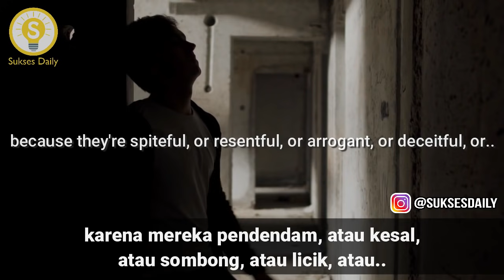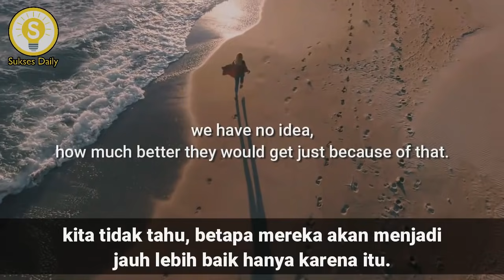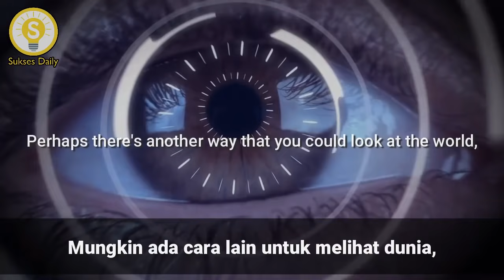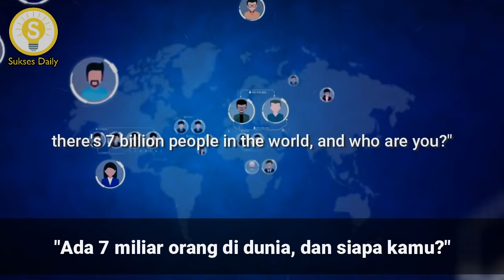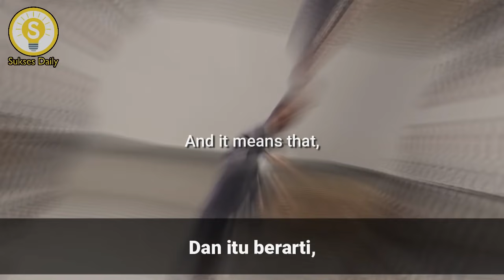Berhenti Membuang-Buang Waktu Mulai Saat Ini - Jordan Peterson Subtitle Indonesia - Produktivitas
Dr. Jordan Bernt Peterson adalah psikolog klinis dan profesor psikologi di Universitas Toronto, Kanada. Bidang kajian utamanya adalah psikologi abnormal, sosial, dan kepribadian, dengan keahlian khusus di bidang psikologi agama dan ideologi, serta penilaian dan peningkatan kepribadian dan kinerja. (Wikipedia)

Dalam video kali ini Jordan Peterson berbagi mengenai mengapa kamu harus berhenti menyia-nyiakan waktu dan kesempatan yang ada di depan mu yang ia sampaikan dalam kuliahnya yang dilengkapi dengan subtitle Indonesia.

Silahkan tonton video ini sampai habis yang dilengkapi dengan terjemahan Bahasa Indonesia agar lebih mudah dipahami dan mendapatkan motivasi, inspirasi dan edukasi untuk peningkatan dirimu menjadi lebih baik.

Berhenti Membuang-Buang Waktu Mulai Saat Ini - Jordan Peterson Subtitle Indonesia - Motivasi dan Inspirasi - Sukses Daily

Jordan Peterson, Jordan Peterson Subtitle Indonesia, Jordan Peterson Bahasa Indonesia, Wawancara Jordan Peterson, Motivasi Jordan Peterson, Inspirasi Jordan Peterson, Motivasi dan Inspirasi Sub Indo.